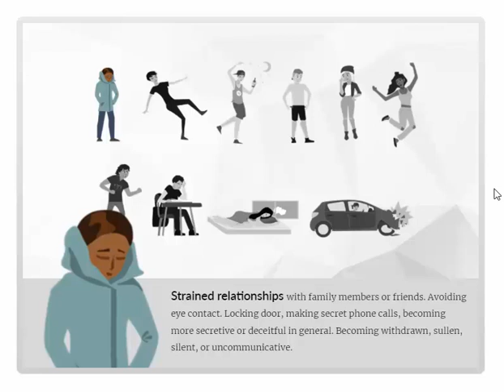E-learning Demo: Click & Reveal Interaction